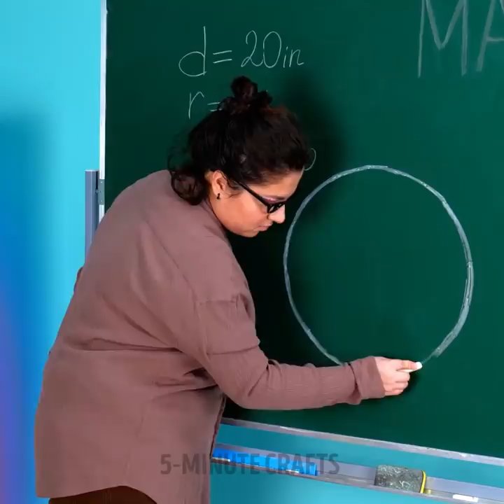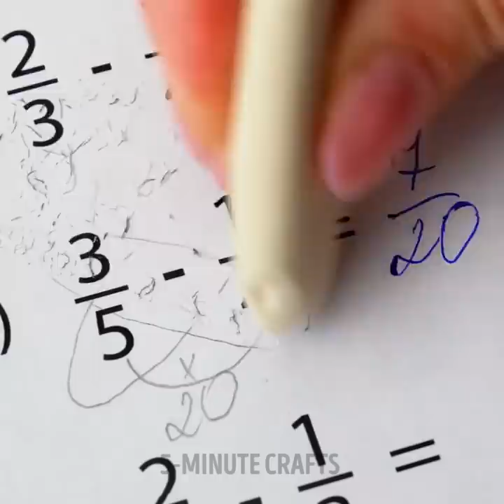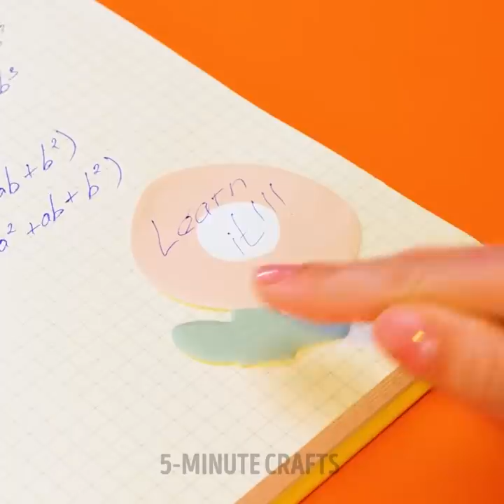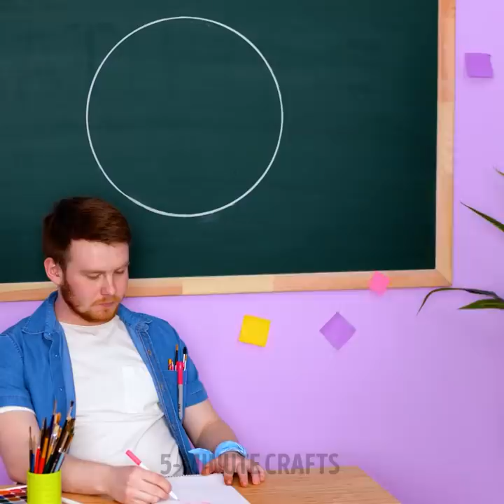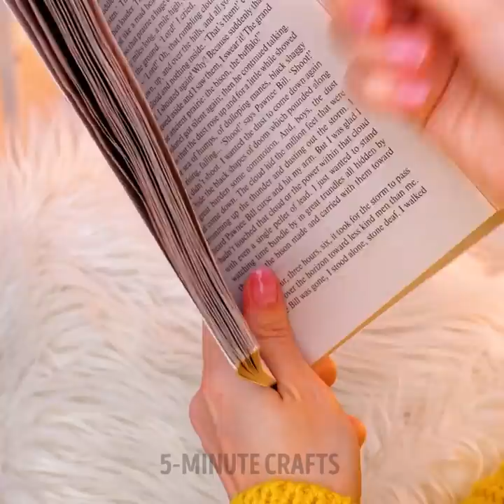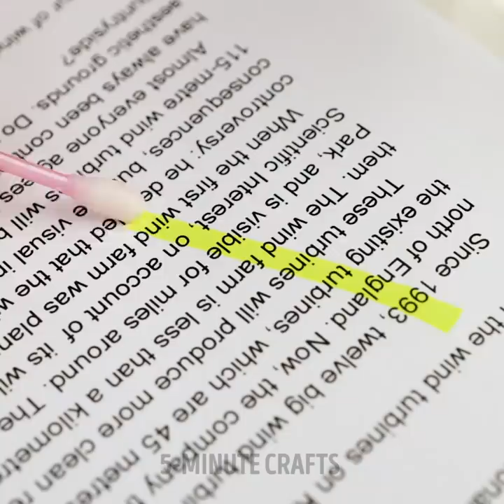CUTE DIY SCHOOL SUPPLIES | Clever School Tricks, Cheating Hacks And Funny Situations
TIMESTAMPS:
00:00 How to draw perfect circle
00:30 Nail polish pen
01:00 How to skip school
02:51 DIY stickers
04:37 Math tricks